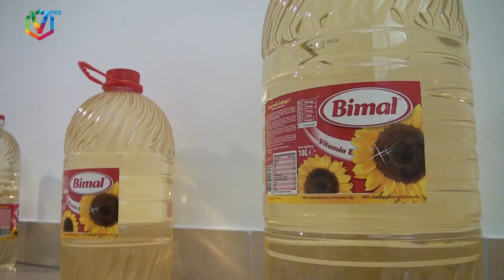BIMAL kupio fabriku jestivog ulja NOVO SUNCE u Somboru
Brčanski Bimal od nedavno je vlasnik somborske fabrike za preradu ulja Novo Sunce. Preuzimanjem fabrike u Srbiji BIMAL Grupa potvrdila svoju lidersku poziciju u prehrambenoj industriji zapadnog Balkana.